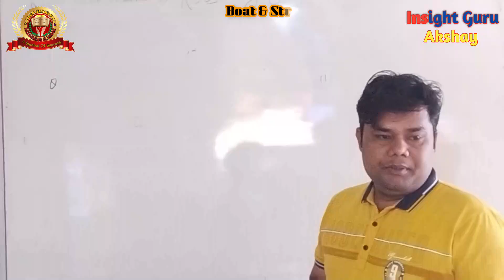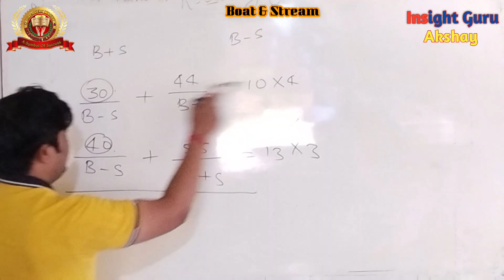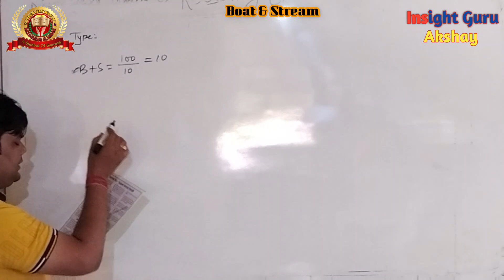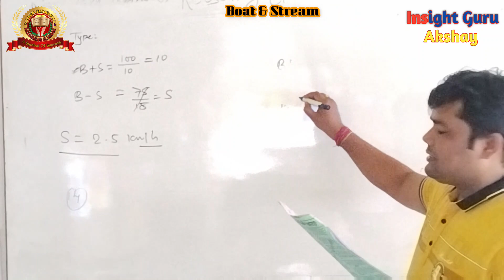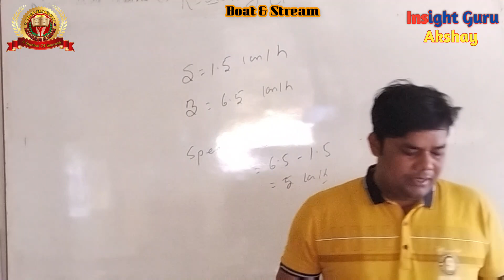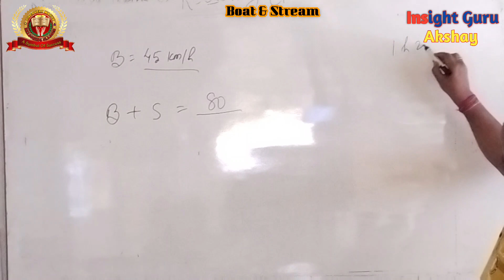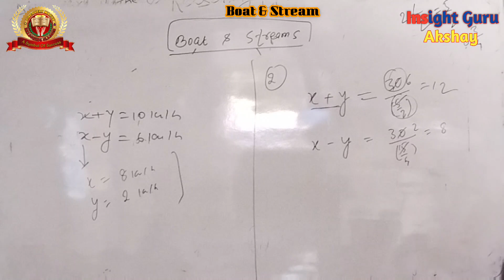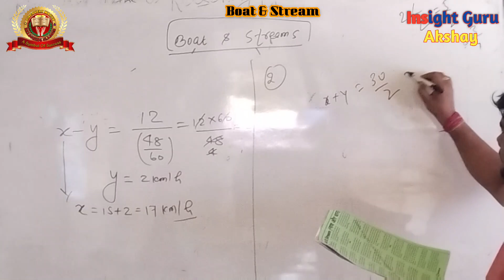Bihar Daroga -2023//Boat & Stream-3//बिहार दरोगा स्पेशल बैच//Bihar Sub-Inspector//नाव एवं धारा भाग-3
9.